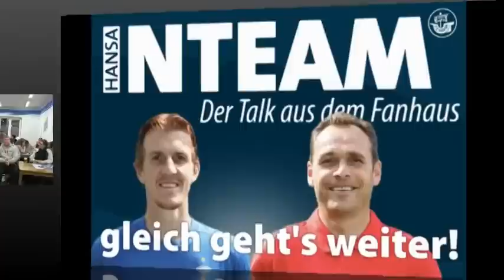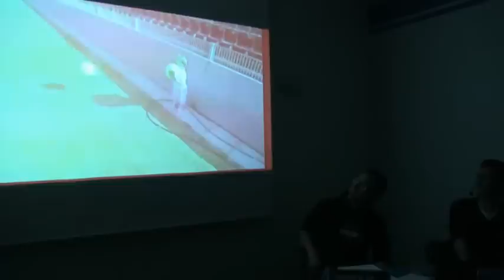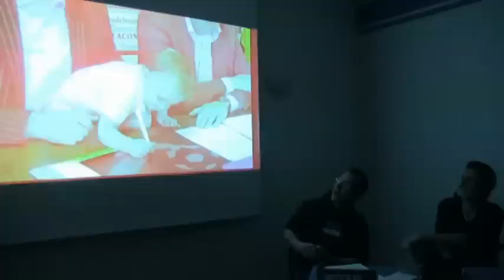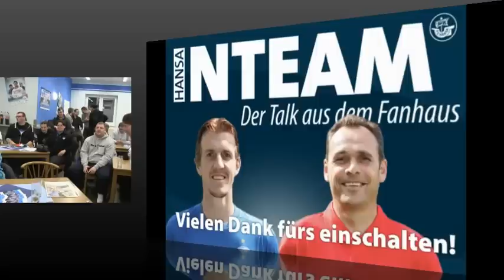InTeam mit Ken Leemans